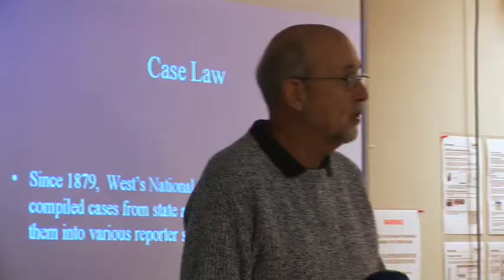Chaminade University Criminal Justice and Criminology Program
"Learn by doing" from experienced faculty in this hands-on, well-respected Criminal Justice and Criminology program at Chaminade University, also a pre-law track.